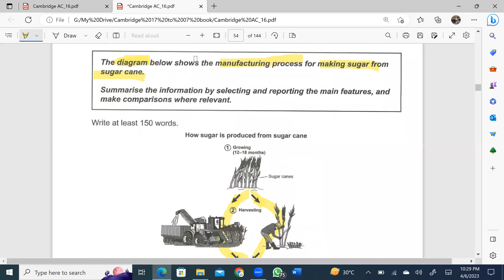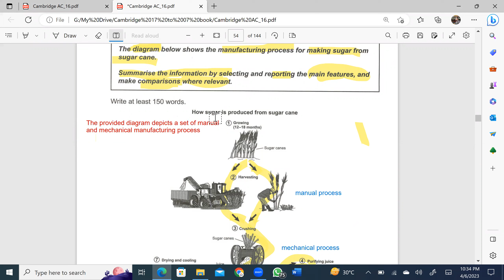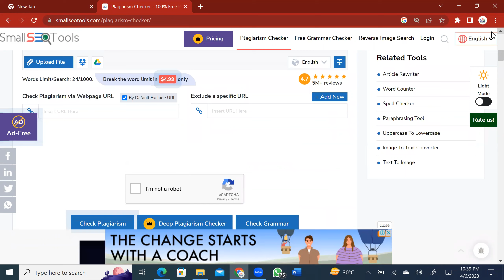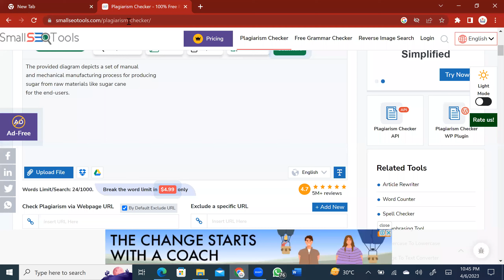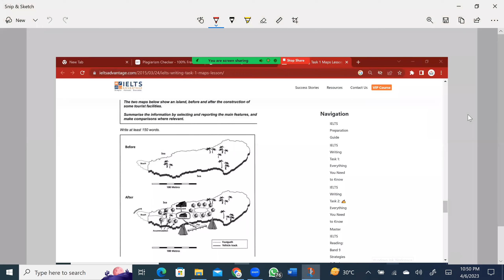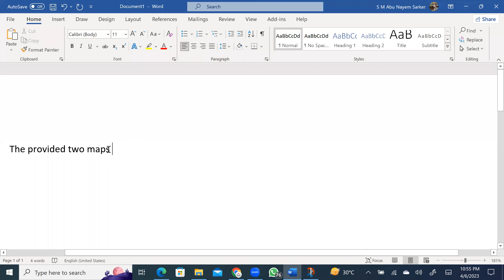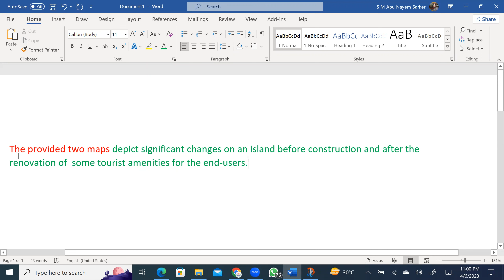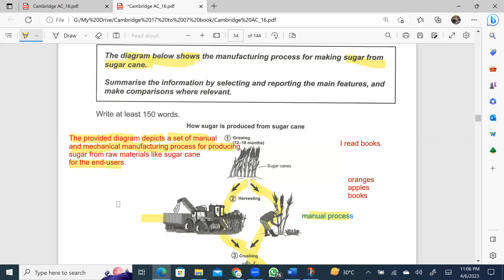IELTS Writing Master Class Task 01 Batch 229 Class 05(diagram& map)By S M Abu Nayem Sarker 6.04.23